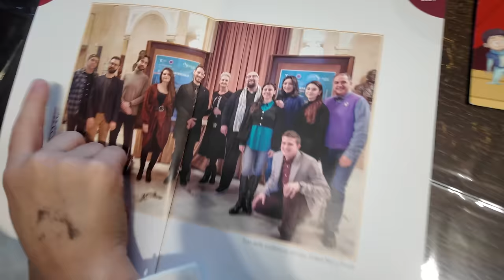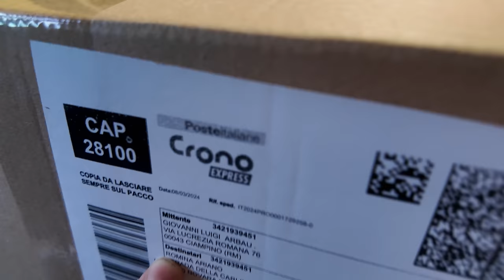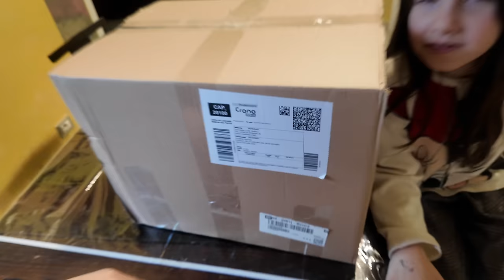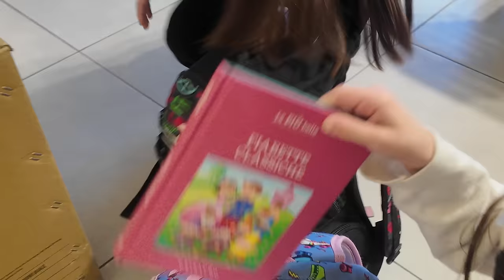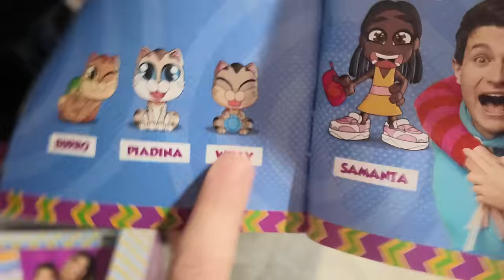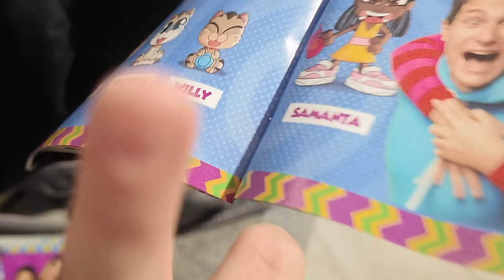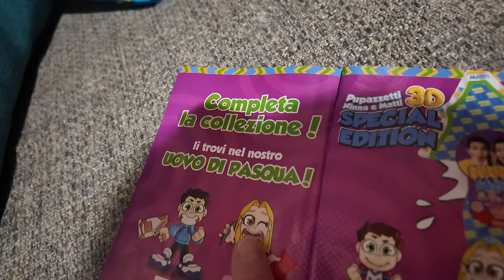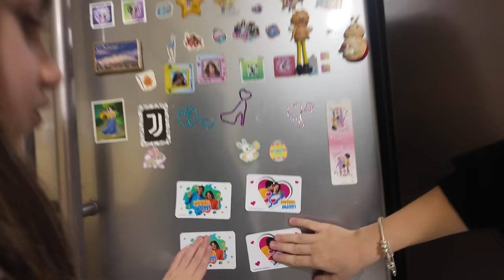CHE SORPRESA🥰 NINNA e MATTI ci hanno regalato le loro Uova di Pasqua con i loro personaggi!